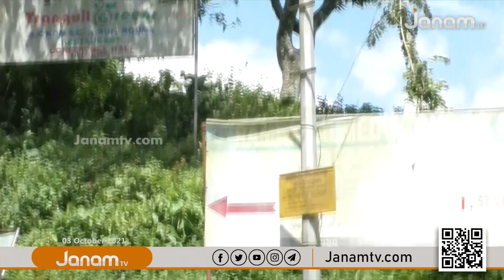അവഗണയുടെ നടുവിൽ രാമക്കൽമേട്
പ്രധാന വിനോദസഞ്ചാര കേന്ദ്രമായ രാമക്കൽമേട്ടിൽ അടിസ്ഥാന സൗകര്യങ്ങൾ ഒരുക്കാതെ ഗ്രാമപഞ്ചായത്ത്

NEWS ANCHOR : ANJU VIJAYAN